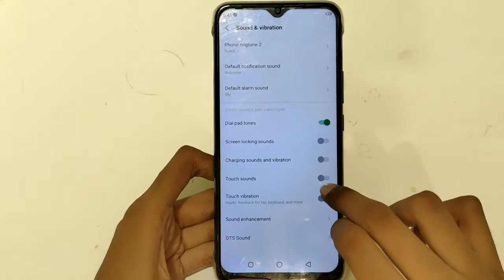how to enable touch sound in infinix note 11